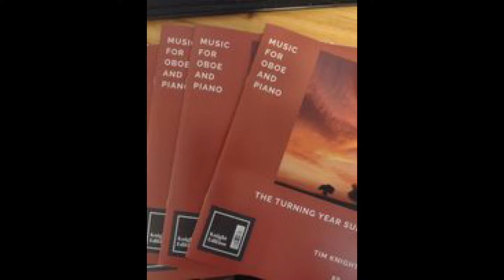The Turning Year Suite (oboe and Piano) Tim Knight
Cat.No. KE406.This three movement lyrical suite adds to the repertoire for Oboe and Piano It is published in the UK by Knight Edition and available

Find out more about Award-winning Yorkshire Composer, Tim Knight and see what other specialist services we offer (including commissions, singing holidays, choir and concert management workshops and composition courses)